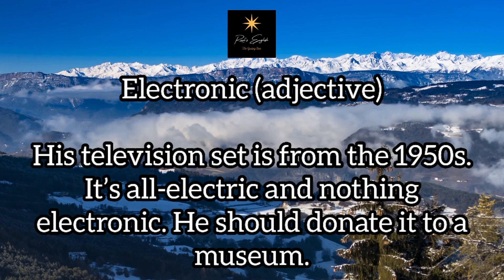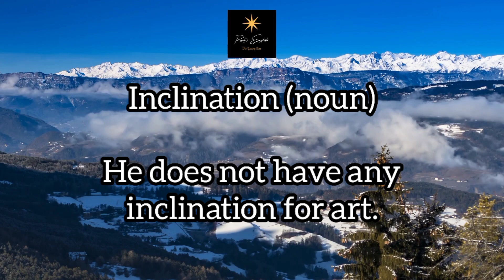Words of the Week - 39/2021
Quick Weekly Revision